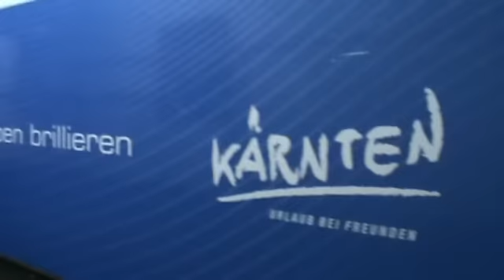Skihalle Bottrop - Alpincenter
Skihalle Bottrop 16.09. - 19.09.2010 / Erstes Stangentraining (Slalom) nach der schweren Knieverletzung - unsere Erwartungen wurden voll erfüllt, mit neuer Kraft und Zuversicht auf zum nächsten Schneekurs.